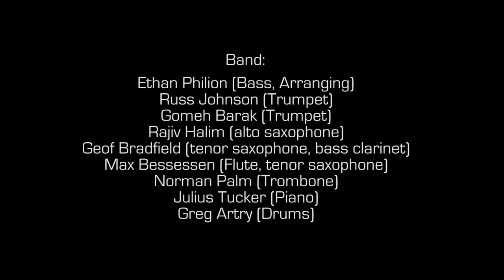Meditations - Meditation On A Pair of Wire Cutters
Meditations performing "Meditation On A Pair of Wire Cutters" Live at Fulton Street Collective on December 8th, 2019

Filmed by: Max Williams & Corey Henderson

Band:
Ethan Philion (Bass, Arranging)
Russ Johnson (Trumpet)
Gomeh Barak (Trumpet)
Rajiv Halim (alto saxophone)
Geof Bradfield (tenor saxophone, bass clarinet)
Max Bessessen (Flute, tenor saxophone)
Norman Palm (Trombone)
Julius Tucker (Piano)
Greg Artry (Drums)